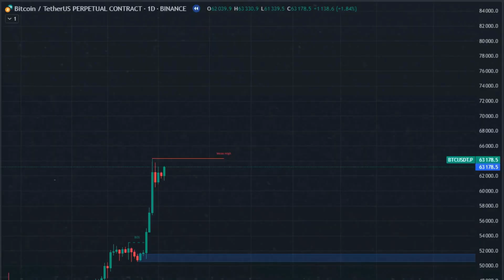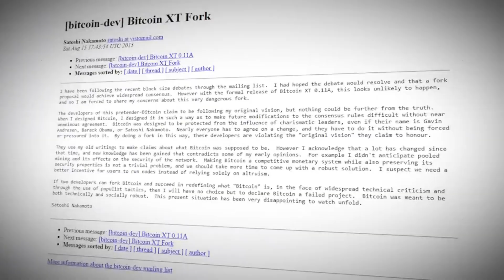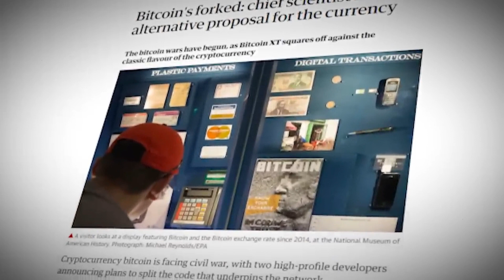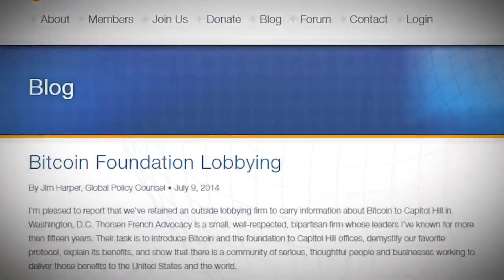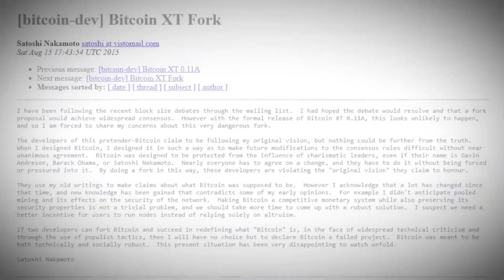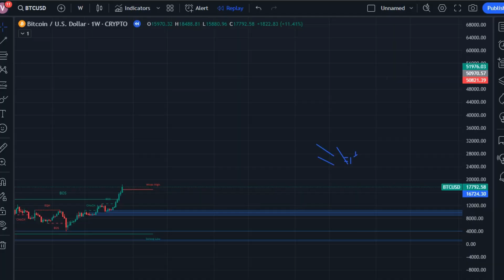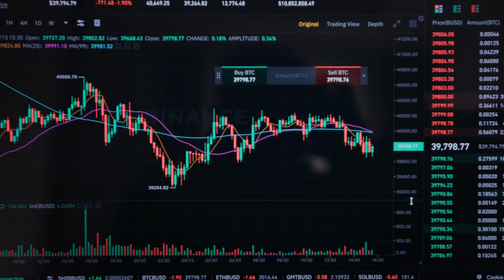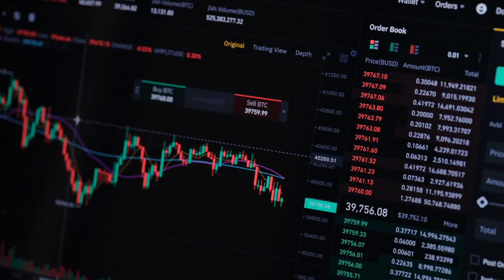WARNING! Why Crypto 2024 Bull Run Is The Biggest SCAM!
Are you ready to uncover the shocking truth behind the 2024 crypto bull run? This video reveals why the 2024 crypto bull run might just be the biggest scam in crypto history. Join us as we delve into the dark underbelly of the crypto world and expose the secrets behind this deceptive bull run.

Bitcoin's recent surge to $73,750 on Mar. 14 has set the crypto market abuzz with excitement. With Bitcoin now consolidating in the $68,000 to $72,000 range, many are wondering if the bull run has truly begun. The upcoming BTC halving on Apr. 19-20 adds to the intrigue, historically impacting Bitcoin's supply and price.

According to leading on-chain analyst James Check, the market is transitioning from an "enthusiastic bull" phase to a potentially euphoric one, with this bull market ranking among the strongest in Bitcoin's history.

But is everything as it seems? Despite the bullish sentiment, there are signs that all may not be well in the crypto world. Reports indicate that job markets within the crypto industry are experiencing a boom, with the number of vacancies in the industry reaching an annual high in March. Data from CryptoJobsList reveals a significant uptick in job postings and applicants, hitting an annual record.

In this video, we also take a look back at the early days of Bitcoin and how it went from a revolutionary anti-establishment dream to a mainstream investment. We explore the challenges and compromises Bitcoin faced along the way, from technical limitations to environmental concerns, and how it fundamentally changed the landscape of finance. But Bitcoin was just the beginning. We also dive into the birth of the crypto world and how Ethereum sparked a revolution in decentralised finance. We examine the rise of altcoins and the explosive growth of the crypto market, fueled by rampant speculation and ICOs.

Despite its early promise, Bitcoin's success has not come without its fair share of controversies. From regulatory concerns to security breaches, Bitcoin has faced numerous challenges on its journey to mainstream acceptance. And with the recent surge in prices, questions are being raised about the sustainability of this bull run.

So, join us as we uncover the truth behind the 2024 crypto bull run and discover why it might be the biggest scam yet. Watch until the end to find out what this means for the future of crypto and how you can protect yourself from falling victim to the deception.

WARNING: Sell ALL Your CRYPTO and BITCOIN when you see THIS!! (A Guide To Sell At MAX Profits)